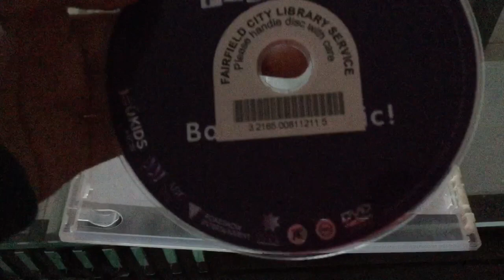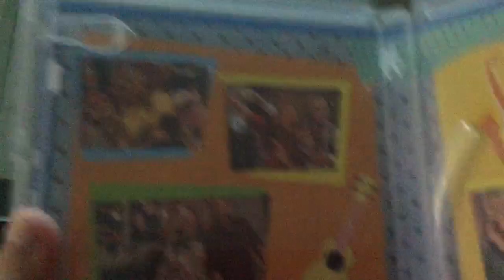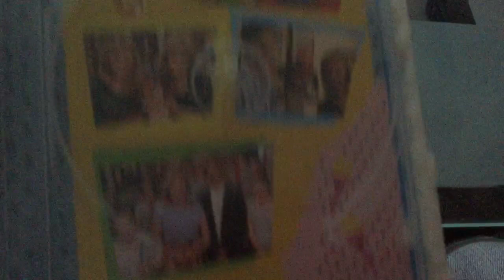My ABC Kids DVD On Collection Of Australia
A Tinh Bui TV Sydney Australian 1998 EDCP is Presents This it Was the My ABC Kids DVD Collection On Australian is Kids TV Show And Whole World in your Family With Home Entertainment If Also Available From Now! Of Roadshow Entertainment it your Best For ABC DVD To Children

Here’s in Order the
List Case DVD Loan

Bananas in Pyjamas Bananas-tastic! (2016)
Bob the Builder Building Fun Zoo (2017)
The Best Of The Wiggles (2018)
Thomas & Friends Thomas Christmas Carols (2017)
The Justin Clarke Show (2018)
Peter Rabbit The Unexpected Discovery (2019)

What is your Favourite in Six Loan DVD Case All Together I’m Some Borrow At Fairfield City Library’s Was That’s Item you Ready For Checked Out Notes it Pickup in Bags the Get ABC Kids On Australia Or Children DVD’s

Please let Know is your Answer With Likes And Comments To Section Of Below!

Channel Give You like your Two Thumb Up! My Share!

I’m Hope Enjoy is Put Another If Video On Really Soon!

A Thank you is So Very Much Fun
If Keep it For Watching Good Bye!